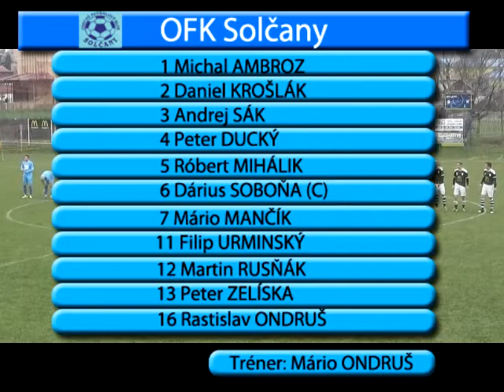OFK 1948 Veľký Lapáš : OFK Solčany - 22.3.2015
V. liga Stred, 18. kolo 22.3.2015 o 15:00 hod. :D